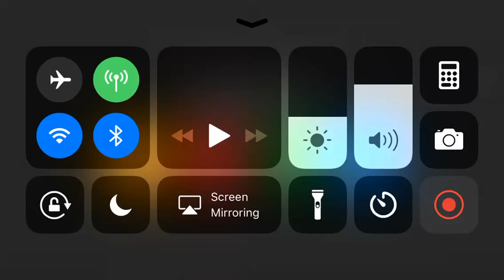Shark attack ep 1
Ssssshhhhhrrrrraaaaakkkksssssss